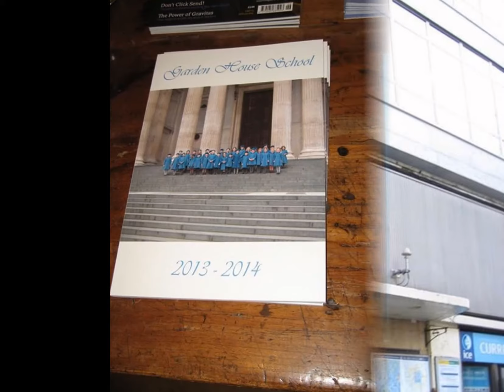World Book Day - Garden House Prep School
HAPPY WORLD BOOK DAY!!! Our final stop this week was at Garden House Prep School in Sloane Square. Six classes joined us for our book reading and it was great to see how involved parents were in arranging all the events for children. As the school is based in central London buses whizzed by nearby, whilst the children were captivated by our story. We loved meeting so many delightful children and would like to hank all the staff involved for all their help.